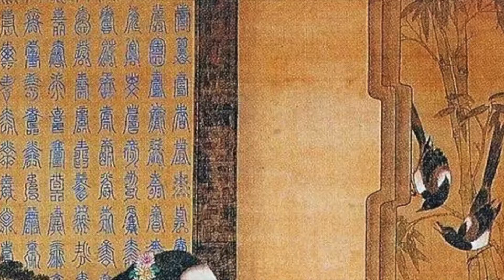雍正皇帝的十二美人图 （The Twelve Beauties of Emperor Yongzheng）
美人图是故宫博物院收藏的一组清代绢本设色工笔汉服仕女图的俗称，普遍认为此组美人图与雍正帝有关。各画幅尺寸相同，均纵184厘米，横98厘米。每一幅画均是一位美人，分别是：裘装对镜、烘炉观雪、倚门观竹、立持如意、桐荫品茗、抚书低吟、消夏赏蝶、烛下缝衣、博古幽思、持表观菊、倚榻观鹊、捻珠观猫。此画没有作者署名和题名。曾题名《雍正妃画像》，后改题《雍正妃行乐图》。绘画风格符合当时数位宫廷画师的风格。画中背景的题字落款、印章等均为雍正帝本人。
The beautiful picture is a common name for a group of pictures of ladies in the Qing Dynasty silk and color meticulous brushwork Hanfu in the Palace Museum. It is generally believed that this group of beautiful pictures is related to Emperor Yongzheng. The size of each frame is the same, all 184 cm in length and 98 cm in width. Each painting is a beauty, namely: fur clothes on the mirror, viewing the snow in the oven, leaning on the door to view the bamboo, standing for the wish, tasting tea in Tongyin, fondling the book and chanting, enjoying the butterfly in the summer, sewing clothes under the candle , Bogu meditating, holding chrysanthemums, leaning on couches to watch magpies, twisting beads to watch cats. This painting does not have the author's signature or title. It was once titled "Portrait of Concubine Yongzheng" and later retitled "The Picture of Concubine Yongzheng Xingle". The painting style was in line with the style of several court painters at that time. The inscriptions and seals in the background of the painting are all Yongzheng himself.